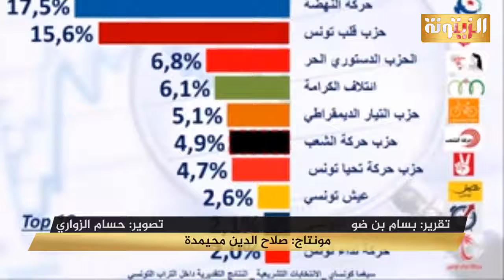صفاقس : أنصار حركة النهضة يحتفلون بالفوز و مرصد شاهد يعلن عن بعض الخروقات الإنتخابية